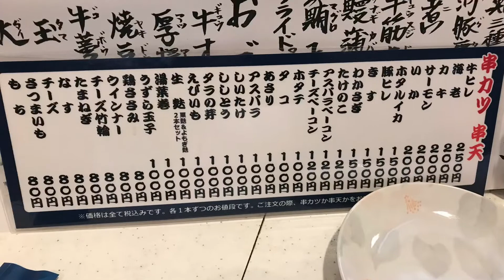寿司と串カツどっちもうましっ 「なか善（なかよし）」 京都円町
寿司に串カツ、天ぷらまでおいしい店。

いやぁここいいです＾＾。

楽しい大将と奥様との会話も楽しい＾＾。